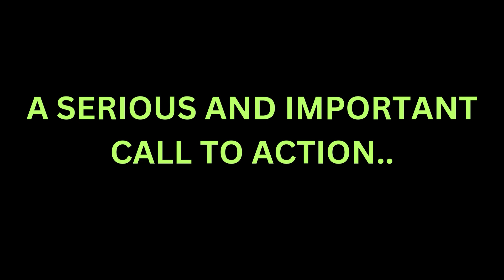h1b, niws, perms, layoffs, visa, pilotprograms, newgovernment, immigration | S3E5 trailer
A sneak peek into a very important conversation with Manjunath Gokare, founder of the Gokare law firm in Atlanta, on all things immigration.